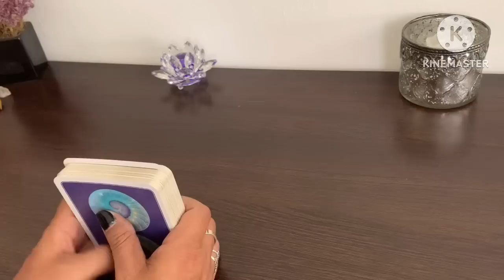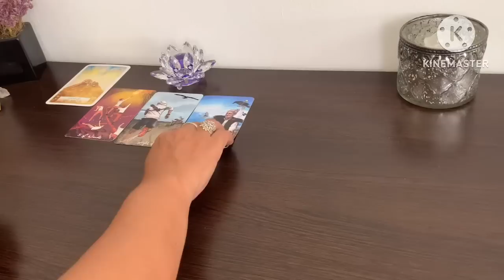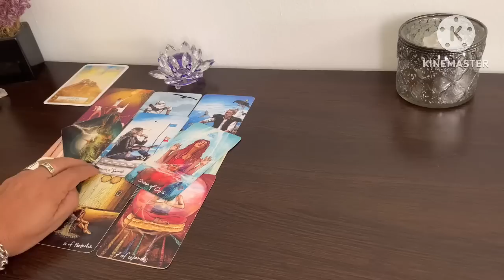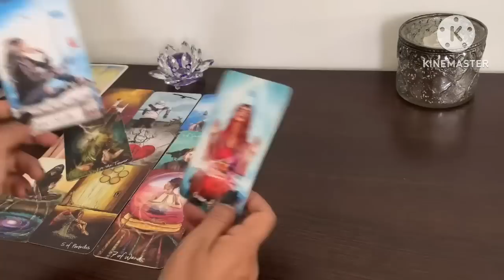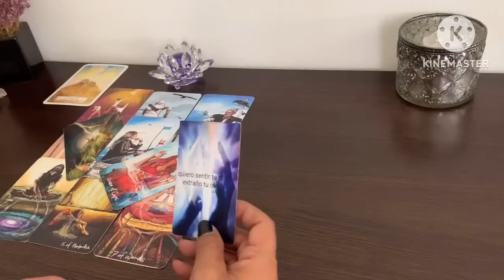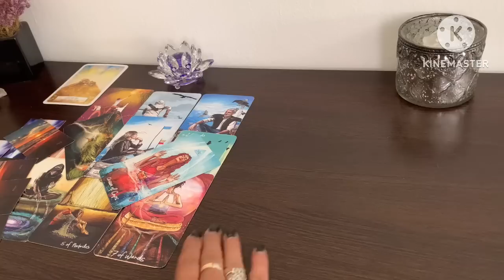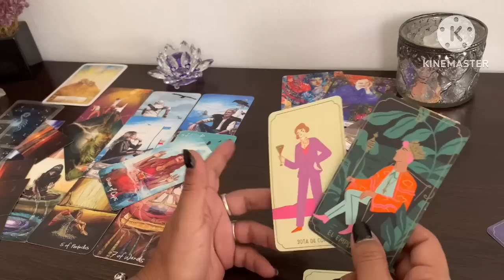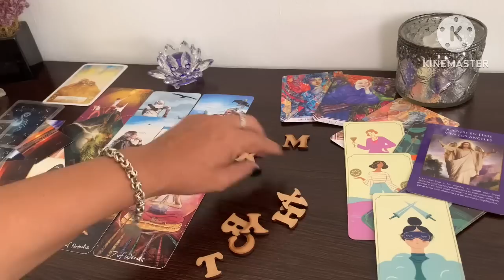LE GRITO A LA KARMICA QUE TE ENVIDIA